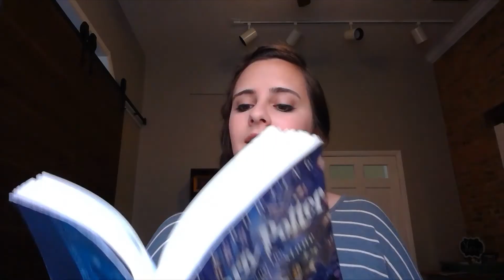Muggles and Mocha - Troll in the Dungeon (Sorcerer's Stone, Ch. 10)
TROLL IN THE DUNGEON! Join us as we break down Chapter 10 of Harry Potter and the Sorcerer's Stone and dive into Professor Quirrell, Horcruxes, and the Golden Trio!